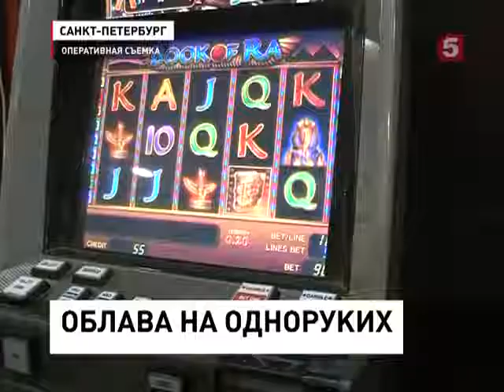На одноруких бандитов удачно поохотились (19.12.2012)